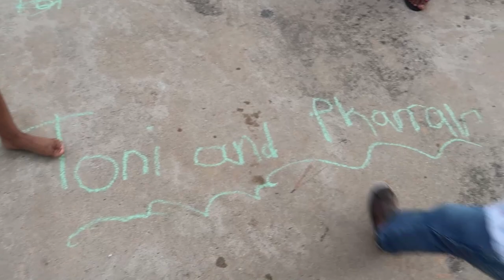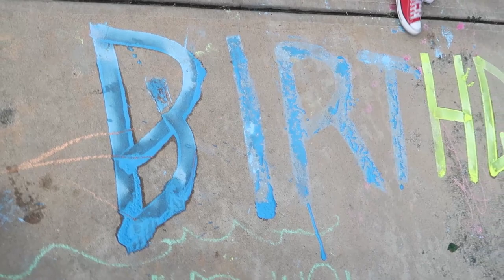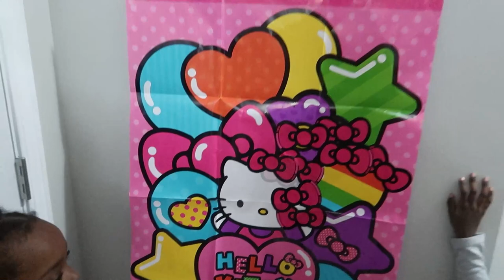Stingah, Zaila and Trish Birthday Three Birthdays In One - Who Did The Ice Bucket Challenge?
Stingah, Zaila and Trish Birthday - Who Did The Ice Bucket Challenge?

Three birthdays in one party.  All birthdays were within one day of each other Zaila's first, then Stingah's and then Trish's.